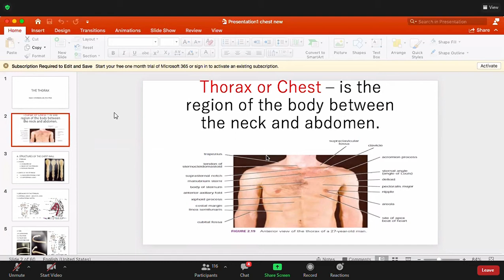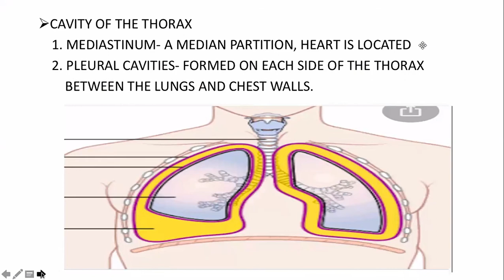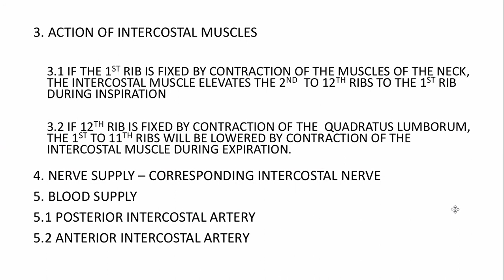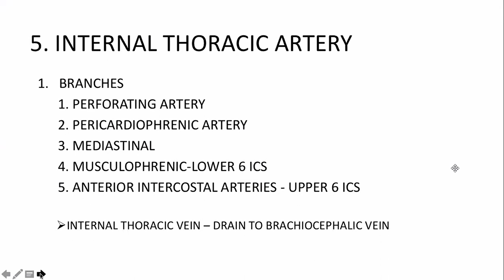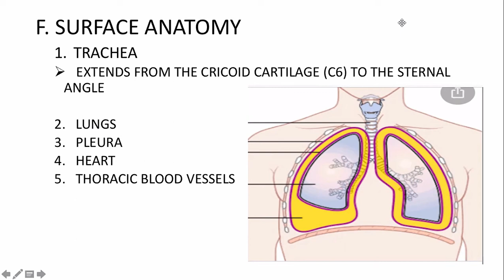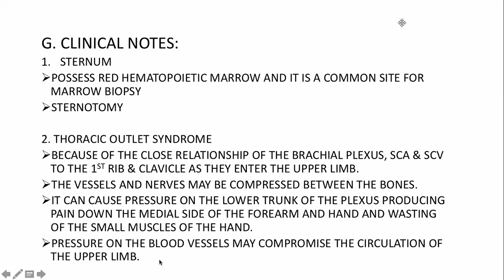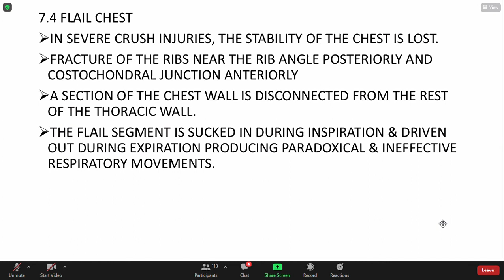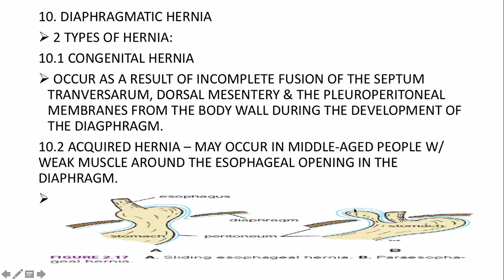GROSS ANATOMY THE THORAX PART 1 THE THORACIC WALL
Doc Estornino's lecture. October 14, 2020